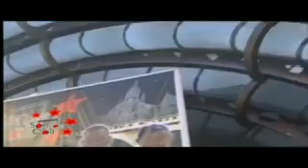ALGUIEN COMO TU SON DE CALI